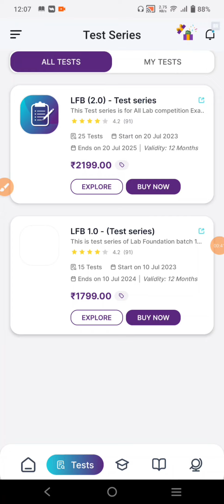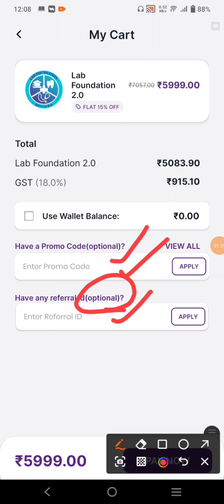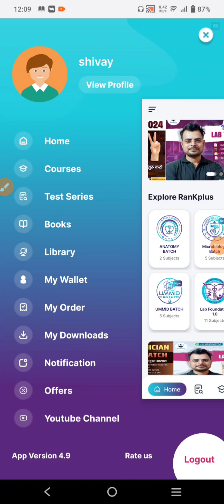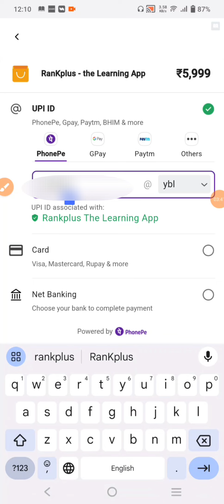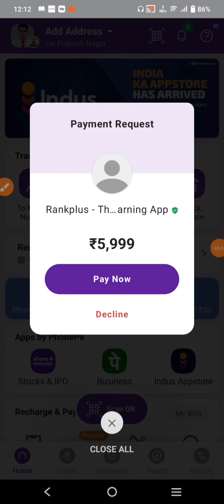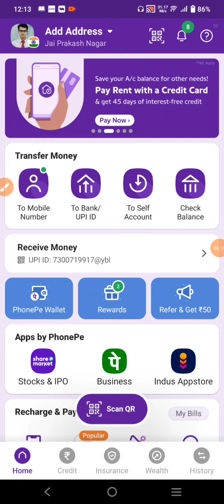RanKplus App pe payment kaise kren ? How to do payment via UPI | Chandan mlt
explain by Chandan Mlt (RanKplus - the Learning App).